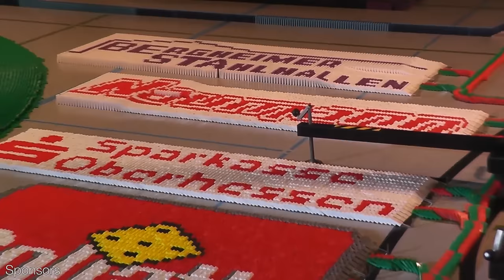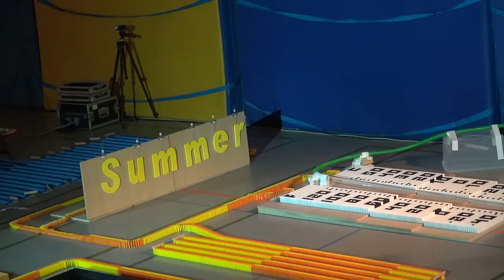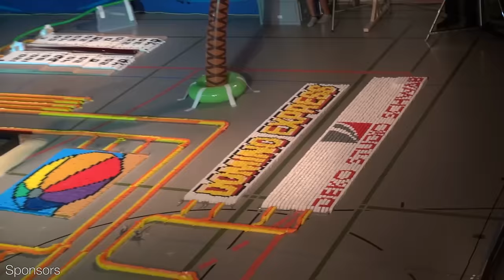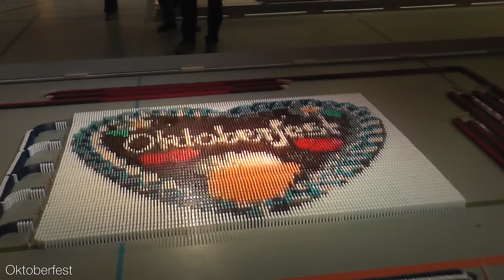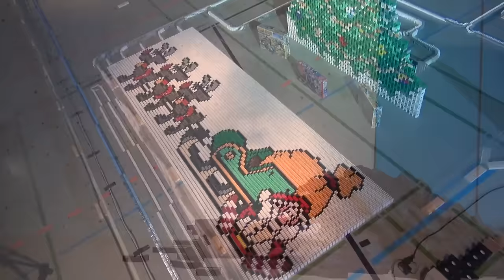500,000 Dominoes - The Year in Domino - 3 Guinness World Records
English: Coming Soon

REWE-Domino-Event 2014
Motto: ‘The Year in Domino - A Festival of Colors’
496,746 Dominoes / 472,209 Dominoes toppled
Originally, exactly 500,000 dominoes were set up by the team but unfortunately some of them toppled a few minutes before the show
Place: Wilhelm-Lückert-Gym in Büdingen (Germany)
Official Sinners Domino Entertainment (SDE) Event 2014

Builders: 16 (Sinners Domino Entertainment (6), Austrian Domino Art (2), Dominofan238, Ludominosa, Dominofan0803, Linux5324, MHedomino, NanoDomino, Jaytar42, Fiestazoker)

The most dominoes toppled in a circle bomb is 54,321 and was achieved by Sinners Domino Entertainment (Germany), on the set of „The Year in Domino - A Festival of Colors“, at the Wilhelm-Lückert-Gymnasium in Büdingen, Germany, on 16 August 2014.

The most dominoes toppled underwater by a team is 10,489 and was achieved by Sinners Domino Entertainment (Germany), on the set of „The Year in Domino - A Festival of Colors“, at the Wilhelm-Lückert-Gymnasium in Büdingen, Germany, on 16 August 2014.

The most dominoes stacked on one single piece is 1,055 and was achieved by Sinners Domino Entertainment (Germany), during the production of „The Year in Domino - A Festival of Colors“, at the Wilhelm-Lückert-Gymnasium in Büdingen, Germany, on 12 August 2014.

REWE Rainer Lapp OHG
Goliath Toys B.V.
Bergheimer Stahlhallen Konstruktions- und Vertriebs GmbH
Bäckerei Naumann GmbH & Co. KG
Sperling & Partner Baugesellschaft mbH
Schrempf GmbH & Co. Bauunternehmung KG
Landmetzgerei & Partyservice Heiko Nagel
Radio Betz Veranstaltungstechnik für Licht & Ton
Deko-Studio Schwab GmbH & Co. KG
Sparkasse Oberhessen

Concept: Patrick Sinner, Dustin Grünwald, Sascha Wilzewski
Creative and Executive Producer: Patrick Sinner
Domino-Design: Patrick Sinner, Dustin Grünwald
Builders: Christian Bernges, Dustin Grünwald, Tom Gowin, Matthias Heinzelmann, Jonathan Hofinger, Julian Kaufmann, Jakob Kerkhoff, Justin Kühn, Tim Lucas Lindt, Samuel Möhler, Lukas Prinz, Marcel Pürrer, Mathias Ritter, Roman Sallmutter, Sascha Wilzewski
Unit Manager: Marcel Pürrer
Video Producer: Mathias Ritter
Event Technology Supervisor: Matthias Heinzelmann
Verification Record Attempts / Record Adjudication: Kurt Weckesser (Notary), Olaf Kuchenbecker (Rekord Institut für Deutschland), Eva Norroy & Kristian Teufel (Guinness World Records)

Further Thanks goes to (in alphabetical order):
Agentur Naumann (Marc Naumann)
Andrea Hennecke
Andreas Englisch
Divimove GmbH
Gebäudemanagement Wetteraukreis (Manfred Kraft)
Gerhard Sinner
Hessischer Rundfunk & HR3 (Sarah-Lisa Angress, David Kerszis, Klaus Krückemeyer)
Hydroflora GmbH (Ramon Kramer)
Jessica Jakob-Schmelzer
Jürgen & Bianca Kaufmann
Luca Schmidt
Maria Lamping
Sat.1 17:30 Live (Lena Mosel)
Stadt Büdingen (Erich Spamer, Michael Wagner)
Stamm Waagen- und Kassensysteme GmbH
Thomas Schmitz
Werner Libesch
Wolfgang-Ernst-Gymniasum (Ulrich Busch, Rolf Hüter, Vertretung Herr Michaelis)